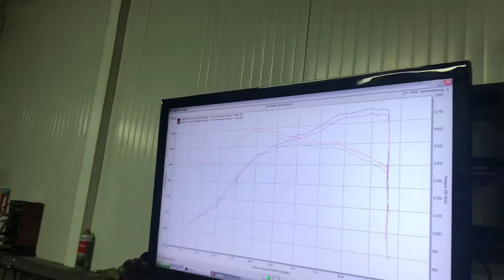Zihni Alptekin Prelude K20 swap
Tuned by NY
Build by Şecket Kavalcı